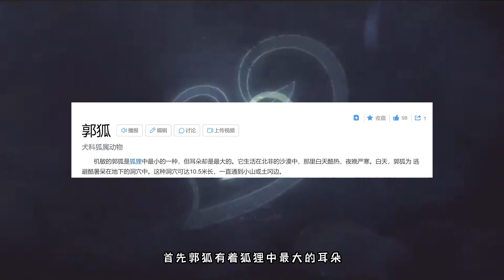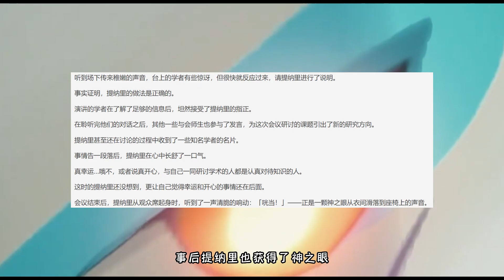【原神】90%玩家不知道的提纳里冷知识